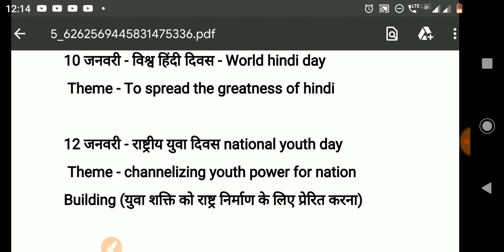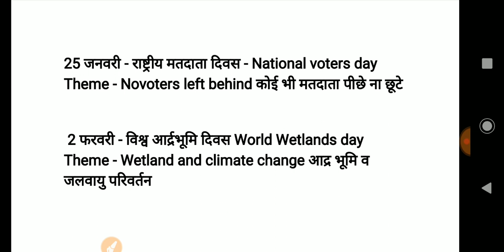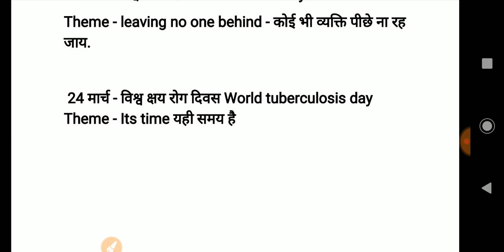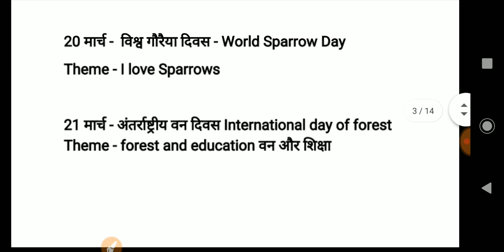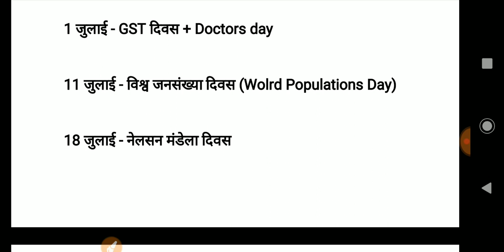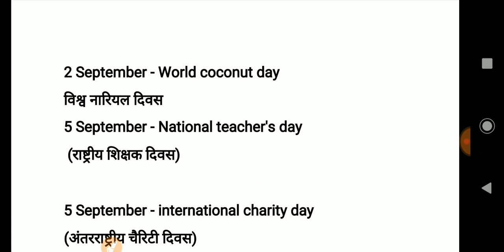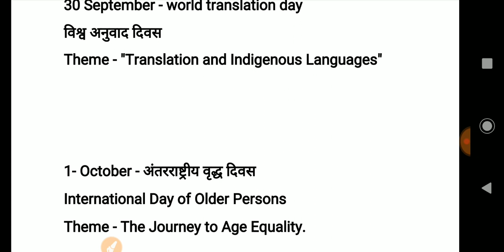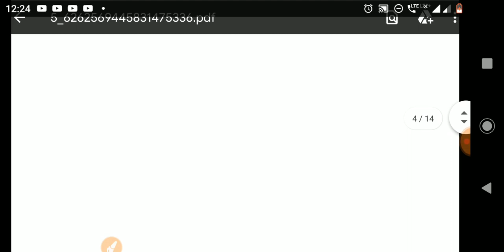Important Days & Theme's January to November 2019 I महत्वपूर्ण दिवस और थीम 2019| Current Affairs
सभी राज्यो के उच्च न्यायालय के मुख्य न्यायाधीश 2019/All 25 High Court Chief Justice List 2019 By Goswami Sir

HARYANA GK 350+ QUESTIONS PART-3 जो बार बार पूछे जाते है For Haryana SI,Gram sachiv, Patwari,Exam

HARYANA GK 350+ QUESTIONS PART-2 जो बार बार पूछे जाते है For Haryana SI,Gram sachiv, Patwari,Exam

HARYANA GK 350+ QUESTIONS PART-1जो बार बार पूछे जाते है For Haryana SI, /Gram sachiv, Patwari,Clerk Exam By Goswami Sir

Part_1👇👇👇👇👇👇👇👇👇👇👇
500 Indian Polity One Liners GK Questions Part_1 For SSC CGL/CPO/Railway NTPC/Delhi Police /HSSC Exams By Goswami Sir

HARYANA GK TOP -25  Questions हरियाणा में वर्तमान में कोन क्या है बिल्कुल नए क्वेश्चन 25 में से 20 कर दिखाओ Haryana GK By Goswami Sir

TOP 30 Awards 2019 | Current Affairs Important AWARDS January to October 2019 For UPPCS/SSC/HSSC /Railway Exams

TOP- 20 Jammu and Kashmir GK Questions/ Jammu & Kashmir Current Affairs/ Most Important GK in Hindi

वर्तमान में कोन क्या है? Bhart me Vartmaan me Kon Kya hai? /November 2019 Current Affairs For SSC/Banking/Railway/Hssc

Best Video 👌👌 👌👌
INDIAN 28 STATE & CAPITALS & CM / GOVERNOR'S /State District/राज्य के सीएम ,गवर्नर राजधानी,राज्य के ज़िले और राज्य की स्थापना (देखना ना भूले।

Join Telegram For PDF Notes👇👇👇👇👇
Target With Goswami
Hello Aspirants !
We have a small team of young professionals , Banking SSC, Railway ,HSSC Exam Qualifiers . Our Team will help you in your competitive exams journey at every step . Faculty:- Sunil Goswami(GS), Sunil Kumar(Maths) Vinay Tiwari (Reasoning)